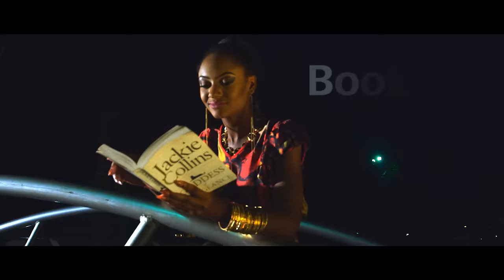SKINNY GIRL IN TRANSIT - S1E9 - UNOFFICIALLY OFFICIAL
Femi makes a bold move by telling his friends he has found "the one". One of his friends turns out to be someone familiar. Do we hear wedding bells somewhere in Tiwa's future? Watch!